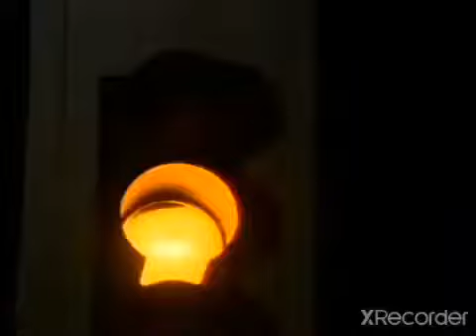Walker texas ranger 3x14 mean streets chase scene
the chase scene from Walker texas ranger 3x14 mean streets